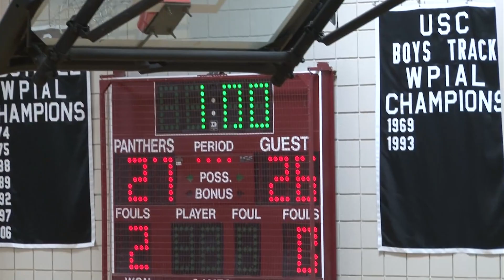9-3-13 Girls Volleyball vs. Connellsville